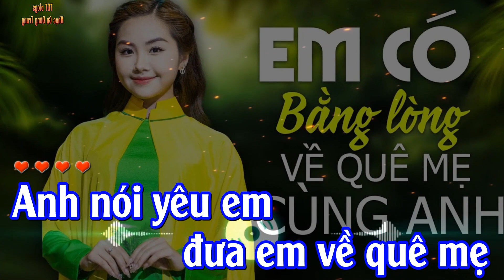KARAOKE EM CÓ BẰNG LÒNG VỀ QUÊ MẸ CÙNG ANH REMIX .TONE NỮ |TĐT vlogs.0364274243